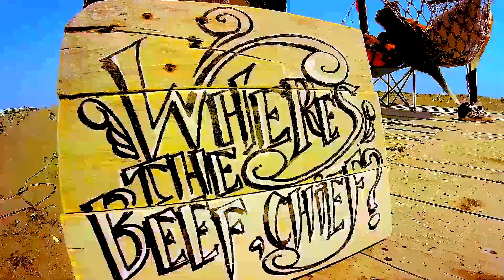Just go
album: Smokyhead
video:  Mako